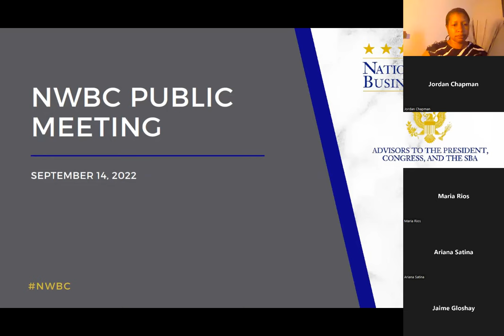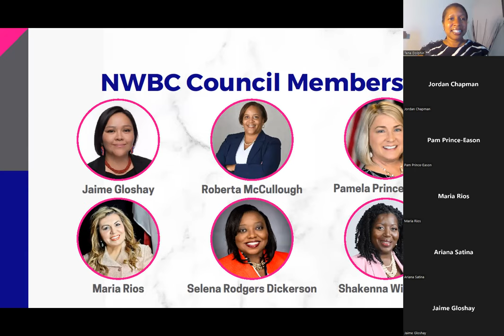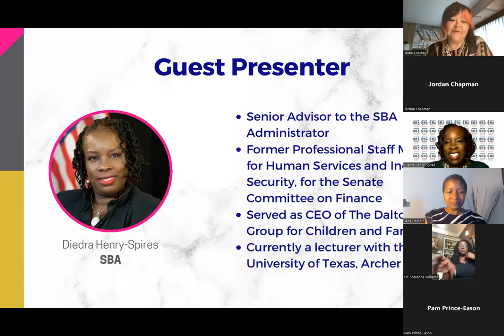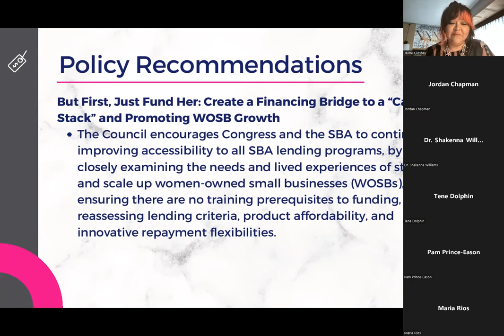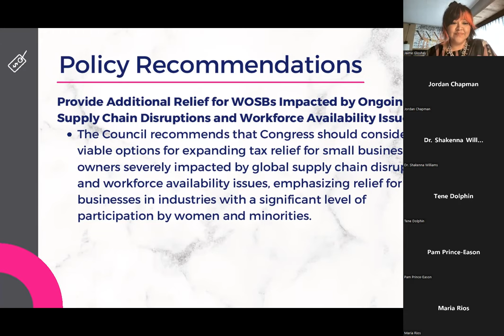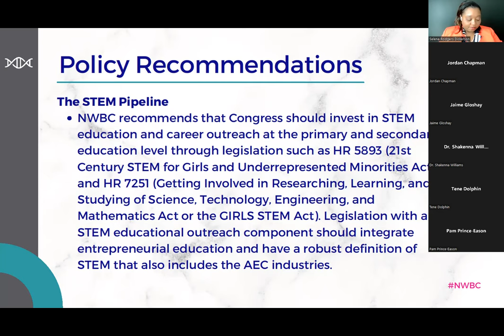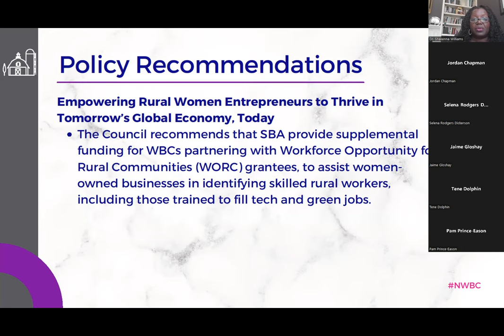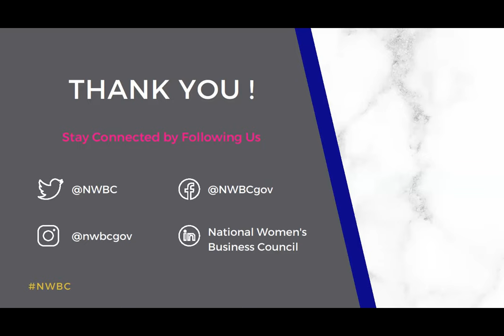NWBC Virtual Public Meeting - September 14, 2022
On September 14, 2022, the National Women's Business Council held a virtual public meeting to recap engagements from throughout the year and deliberate policy recommendations.